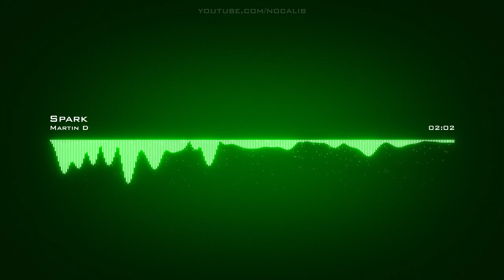Martin D | Spark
Artist: Martin D | Track: Spark